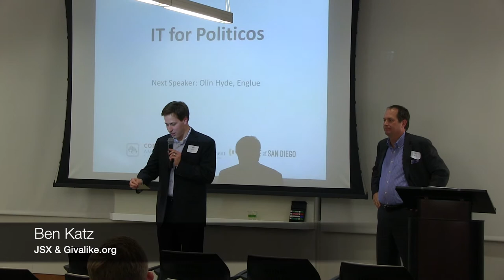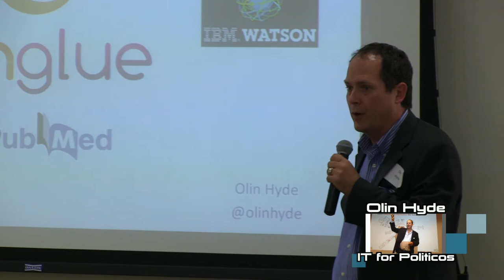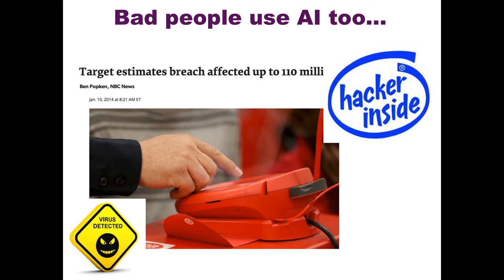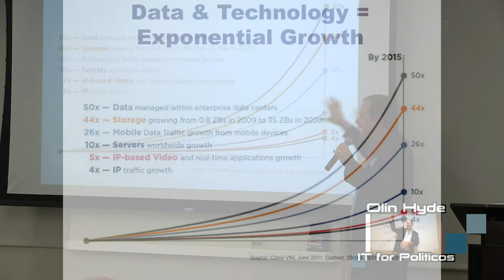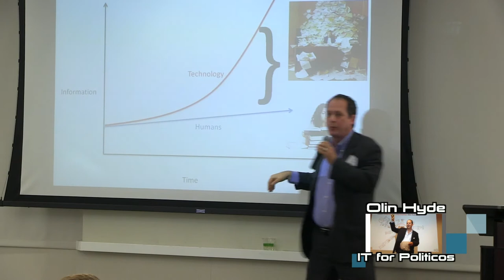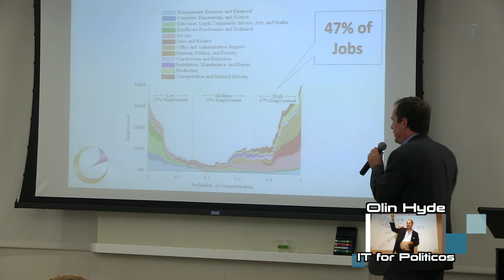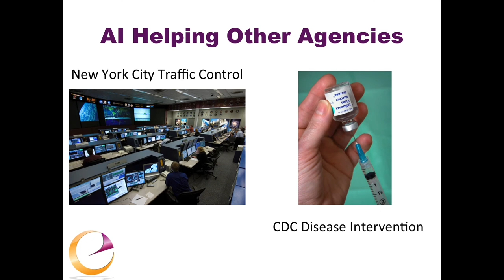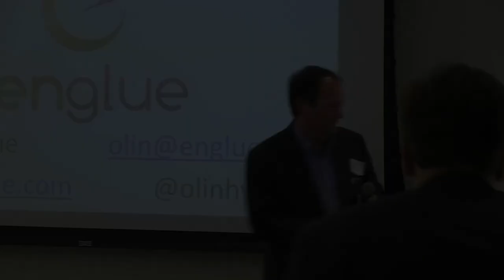IT for Politicos: Olin Hyde —Artificial Intelligence: Empowering Better Human Decisions